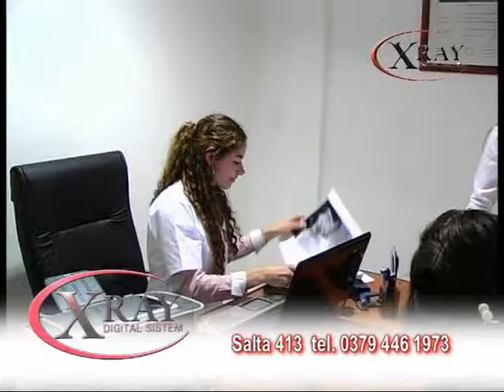X RAY Digital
La Dra Souto presenta la mejor tecnologia a disposición de los Profesionales Médicos . . .